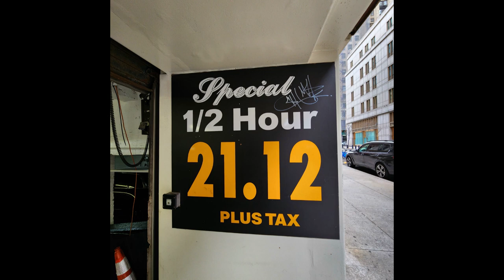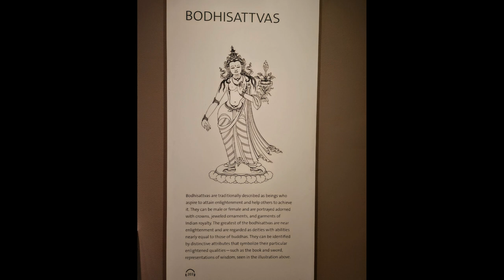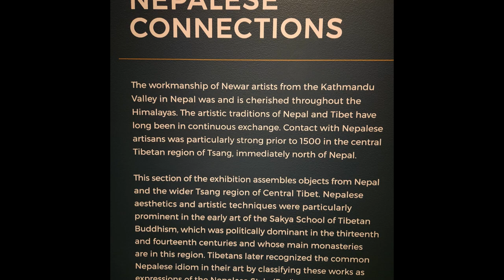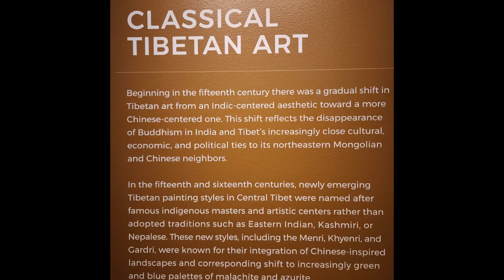2023-01-27 The Rubin Museum- Buddha Collection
On January 27, 2023 I went to the Rubin Museum in Manhattan / New York City for a social and cultural event. It was amazing, and this is a photographic history of that event.

The display of artwork was focused on Buddhism, and Buddha, and the history of the development of this ancient belief system.

If you have the opportunity to see it in person at the Rubin Museum, do it! :-)
I did not cover everything ...